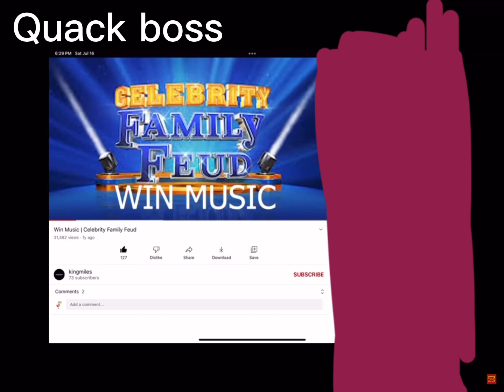Thank you For 200 subscribers